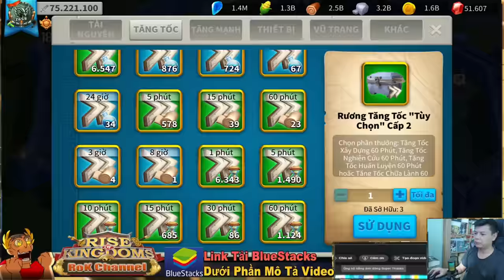Nhắm Mắt Đánh OP cũng Lời .Quả Acc Cùi 5 Đạo Full Gear Cam Cùng Kingdom Seed D Win Chuỗi 5 KvK #2659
※ Click the "cc" button on the menu bar to be able to choose your subtitle language!
RoK Channel là nơi chia sẻ kinh nghiệm chơi game Rise of Kingdoms mà mình tích luỹ qua thời gian chơi game, cũng là kênh nơi các bạn có thể trao đổi, hỏi đáp cách chơi cũng như event mới về game .